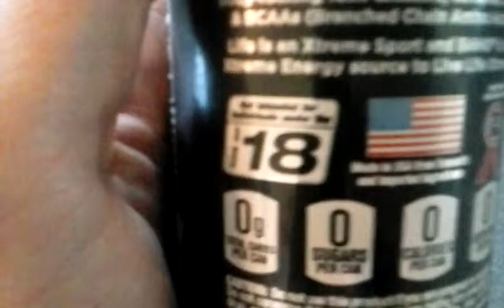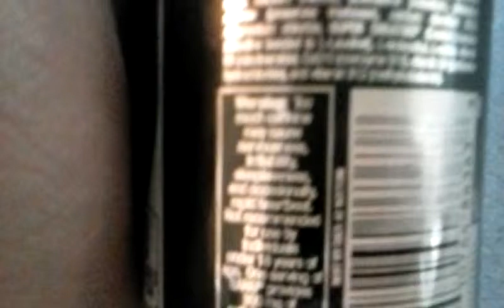Bang Blue Razz Drink Review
Dang this stuff has energy!!!